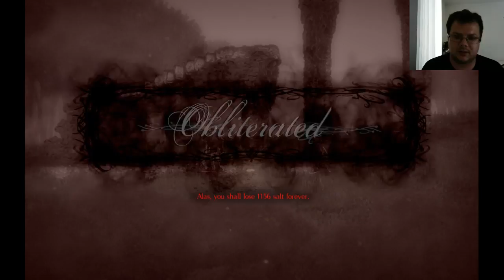Salt and Sanctuary!!!! Rubbing old salt in the wounds!!!! ^_^ Part 2